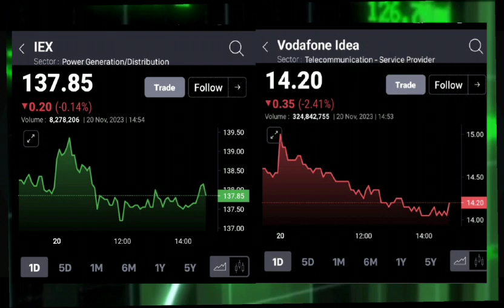VODAFONE IDEA SHARE LATEST NEWS TODAY I IEX SHARE LATEST NEWS TODAY I दिग्गजों ने दिये बड़े टारगेट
दिग्गजों ने दिये बड़े टारगेट

vodafone share latest news
IEX Share
MONDAY IEX SHARE NEWS
vodafone idea share
 price